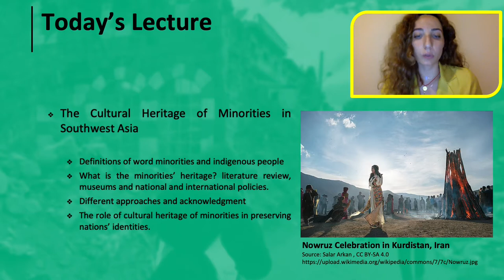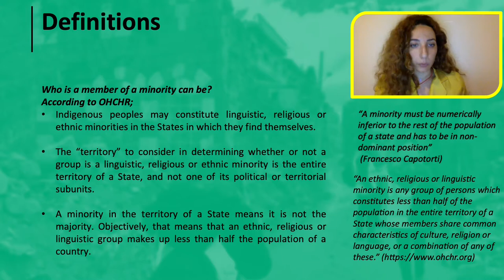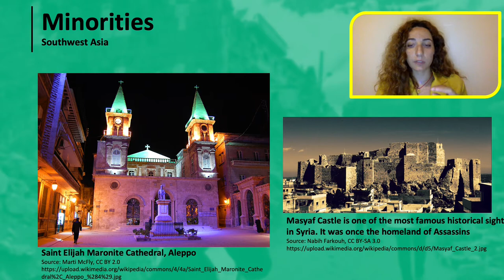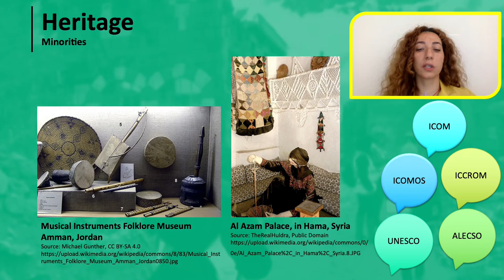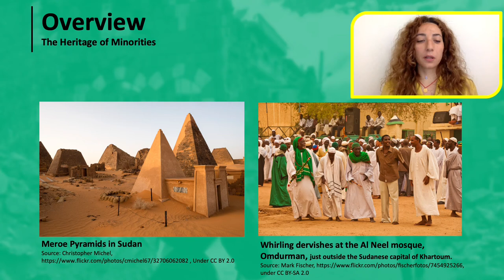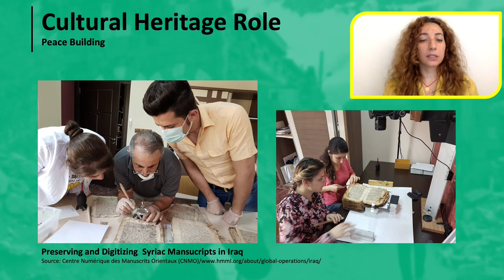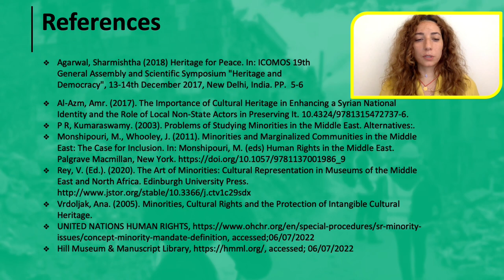The Impact of Cultural Heritage | Lecture 06 | SCHG_FOC22_ICH | Identities of Minorities in SW Asia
Last Lecture in the free online course of "The Impact of Cultural Heritage".

In this video, the mentor Dr. Hellen Almoustafa discusses The Cultural Heritage of Minorities in Southwest Asia. The objectives of this week’s lecture are to define the word minorities and indigenous people; What is the minorities’ heritage?, literature review, museums and national and international policies; different approaches and acknowledgments; the role of cultural heritage of minorities in preserving nations’ identities.

Terms discussed: Cultural Heritage, Identities and heritage of Minorities in Syria, Lebanon, Iraq, Sudan, OHCHR definitions, preservation of manuscript project, Cultural Heritage in peace building.

Join her at google classroom to participate in this course!

Ft: Hellen Almoustafa (PhD)